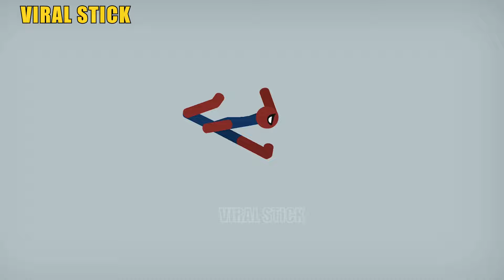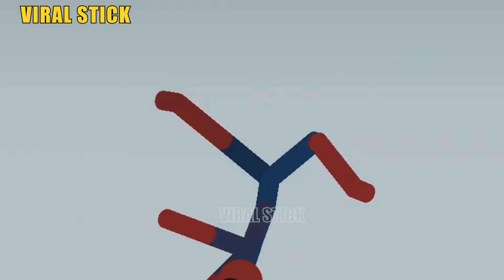Sonic vs Stickman | Stickman Dismounting funny and epic moments | Like a boss compilation #102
👋 Hello everyone! Welcome to Viral Sitck Channel. On my channel, you will find the best funny, highlights video of Stickman Dismounting Game.